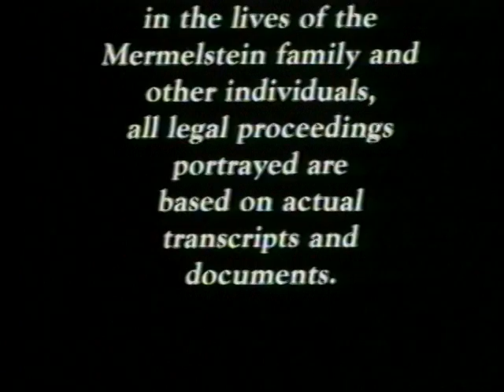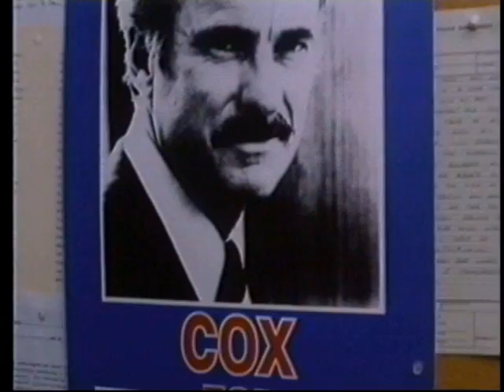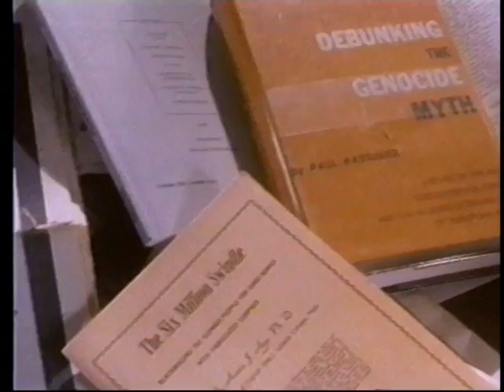Never Forget Movie - Condensed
Mel Mermelstein (Leonard Nimoy) and Jane Mermelstein (Blythe Danner) live the good life in Southern California with their four delightful children.  He operates a pallet manufacturing company where he maintains a private Holocaust museum dedicated to the members of his family who were murdered at the Auschwitz concentration camp in the summer of 1944.

Mel shares his experiences with students and writes a letter to the editor complaining about those who deny the Holocaust.

When Mel receives a letter challenging him to try for a $50 thousand reward for proving the Holocaust, his requests for assistance from Jewish defense organizations goes unanswered.

Mel turns to William John Cox (Dabney Coleman) a local public interest lawyer, who comes up with legal plan to trap the deniers.  When the deniers refuse to consider Mel's acceptance of their offer to prove the Holocaust, Cox files suit in the Superior Court.

The case attracts widespread media attention and the final hearing is televised by all three networks.  The Court's landmark ruling is broadcast around the world.